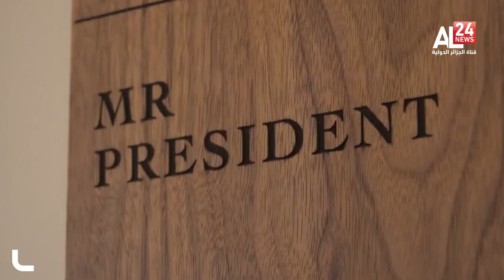منزل مانديلا بجوهنسبرغ يتحول إلى متحف وقبلة للزوار